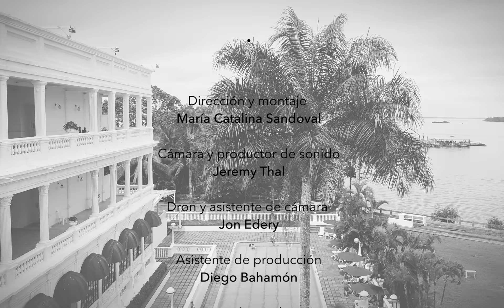OneBeat Colombia - El Celoso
Recorded on the terrace of El Hotel Estación in Buenaventura, “El Celoso” tells the story of a jealous man who is so insanely over-protective of his wife that he won’t take her to the doctor when she gets sick, since “medicines carry promises of love”. He then refuses to take her to the priest to confess, when she realizes she is too sick to recover, because the priest “is also a man, and may seduce her.” This beautiful and haunting ode to toxic masculinity is a traditional Venezuelan song in the décima falconiana genre, mixed with the "fandango de lenguas" rhythm used in Colombian bullerengue.

Featuring Mathieu Ruz, Jorge Torres, Daniela Serna and María Betania Hernández. Video by Maria Catalina Sandoval. Additional footage and sound by Jeremy Thal.

OneBeat Colombia is an initiative of the U.S. Department of State’s Bureau of Educational and Cultural Affairs, & produced by Bang on a Can’s Found Sound Nation. Additional support is provided by the U.S. Embassy in Bogotá and the U.S. Embassy in Caracas.